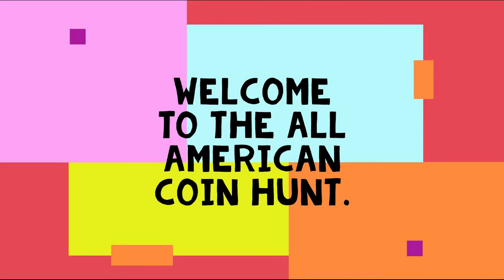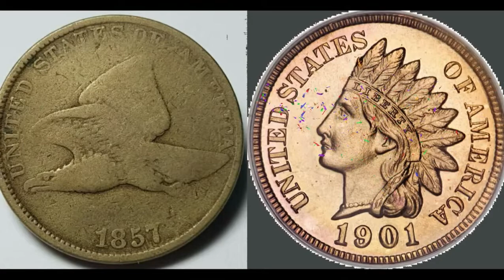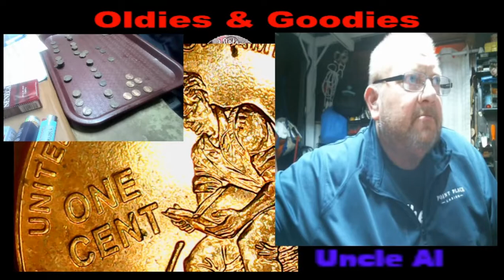Bag 4 Penny Recap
penny search

For the contests and giveaways held during our live streams and through our channel, you must be of legal age or have parental permission to enter.

Thank you for taking the time to understand the You tube Guidelines and Terms.